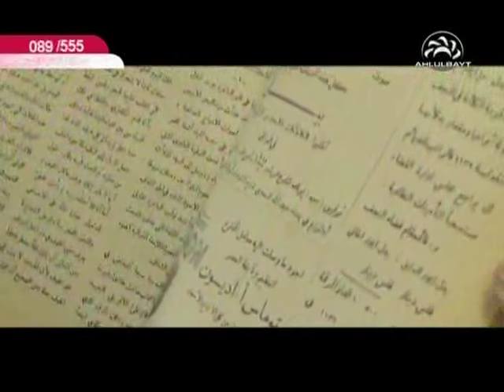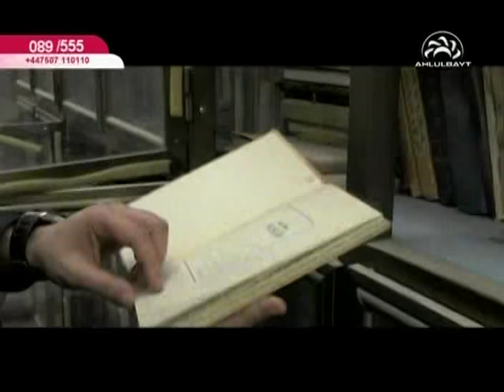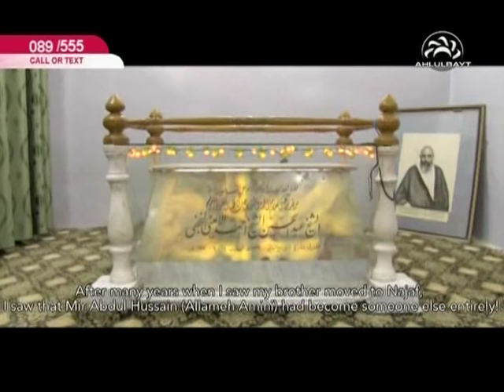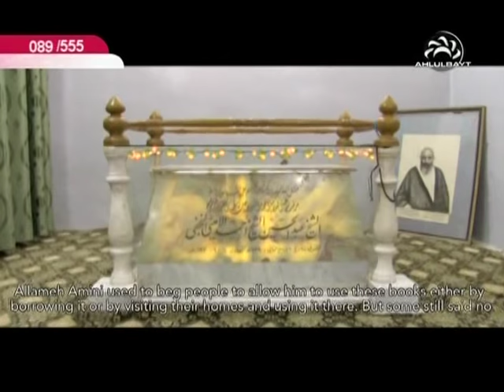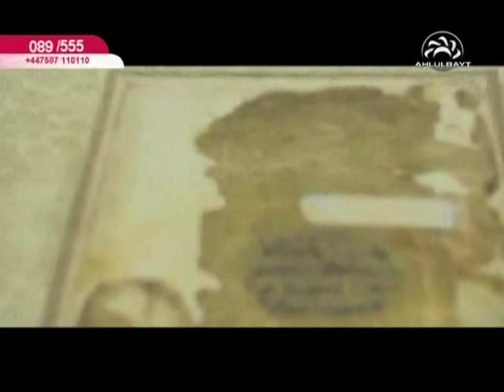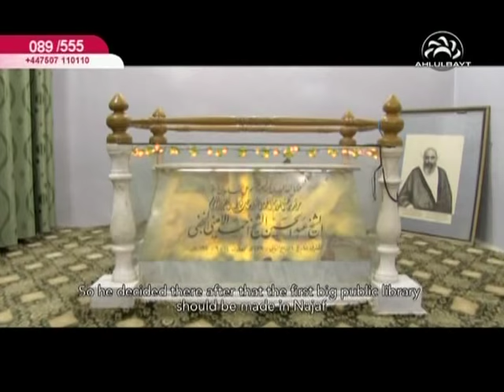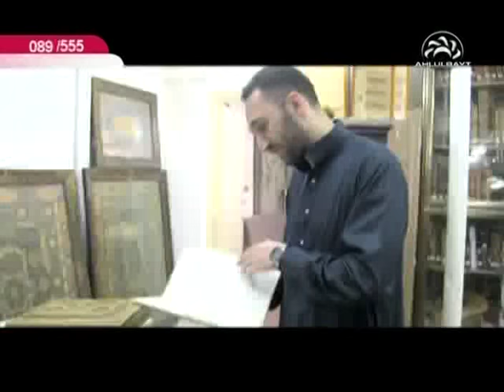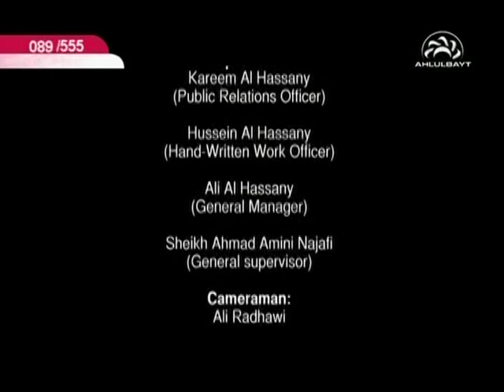The Amini Library - Part 2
Ahlulbayt TV looks at one of the first public libraries established in the holy city of Najaf, Iraq founded by the great Scholar Allameh Amini who dedicated his life to the service of Imam Ali (peace be upon him).